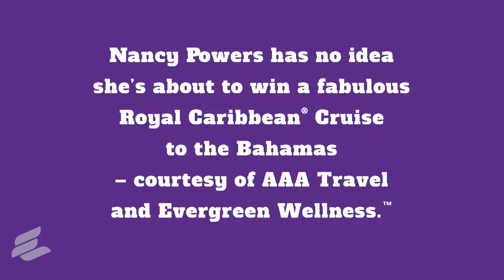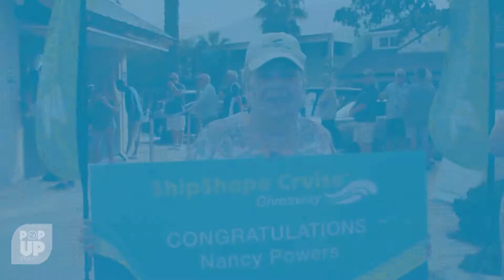Nancy Powers Wins The ShipShape Cruise Giveaway!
We surprised our lucky winner at a PopUp Studio event. This is one of many exciting events and giveaways from Evergreen Wellness.

We invited residents of The Villages®, Florida, to join Evergreen Wellness and be entered to win a Royal Caribbean® Cruise to the Bahamas – courtesy of AAA Travel. Nancy Powers was our lucky winner, whom we surprised with the great news during our PopUp Studio event at Lake Sumter Landing. Nancy plans to take along a friend on her ocean voyage, and we couldn’t be happier for her!